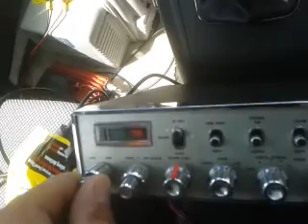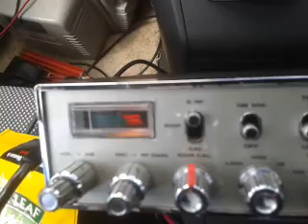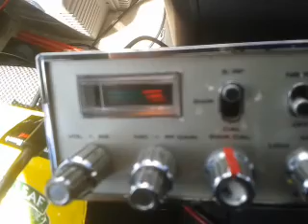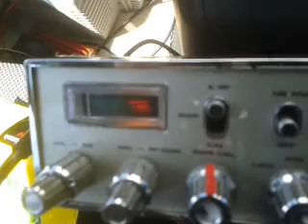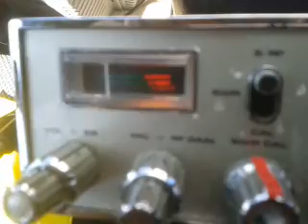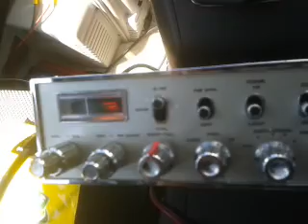Roy in Corsica